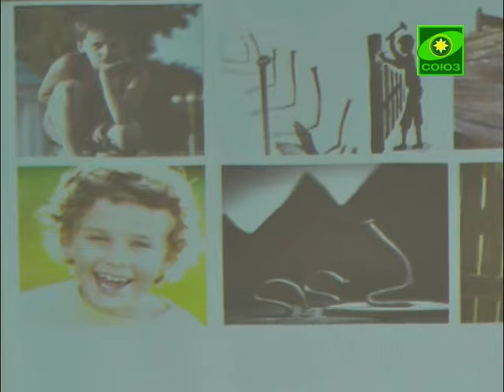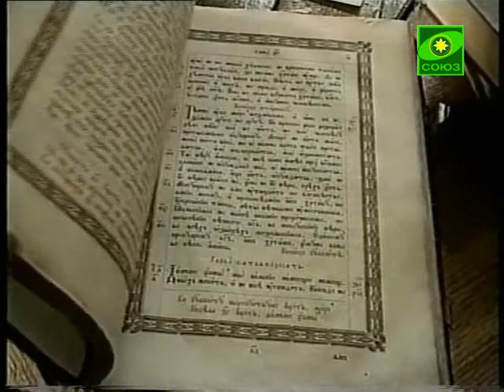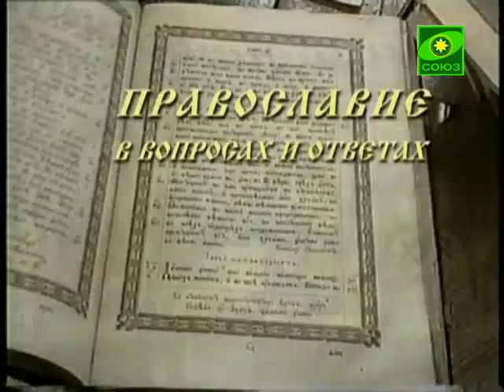Лампада. Выпуск от 14 марта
Сегодня проповедь о Страшном Суде. Мы расскажем Вам о конференции отцов, которая состоялась в 7-й школе города Новополоцка. В рубрике &quot;Православие в вопросах и ответах&quot; вы узнаете почему чем выше божественное призвание, тем больше скорбей.